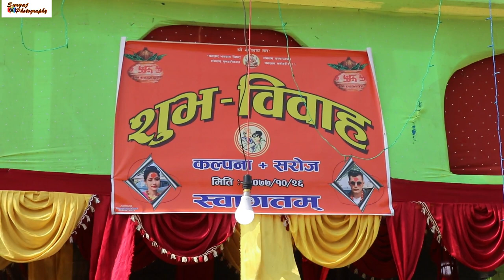Nepali Wedding // Saroj Weds Kalpana // 2077 //